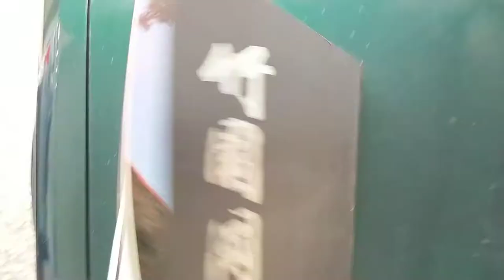VID_臺南一中紀念冊67級封面大字#竹園岡20200523_120643.mp4